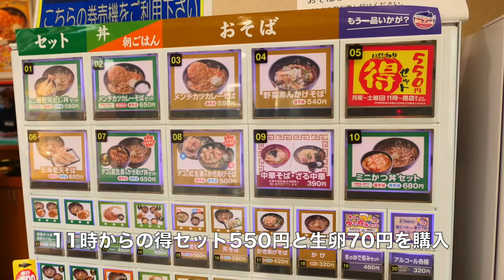ゆで太郎 木曜日お得セット 海老天とじ丼セットを食す ＃371